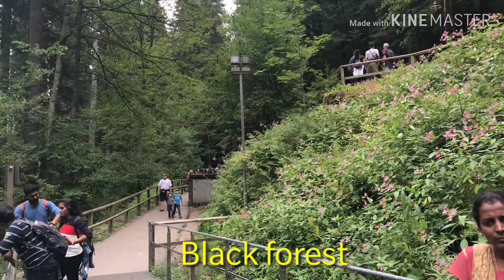Black forest🌳🌳 | The largest free-hanging cuckoo clock in the world⏰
Hey guys,
You can share your opinions, suggestions  to my Gmail